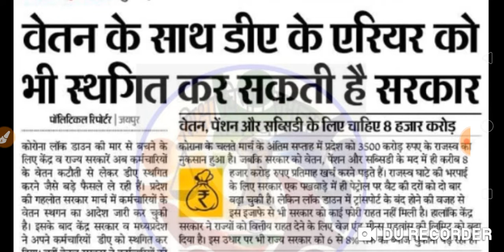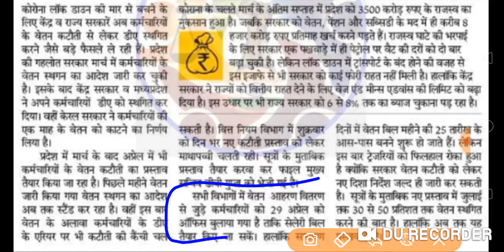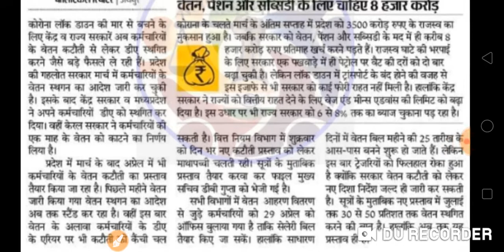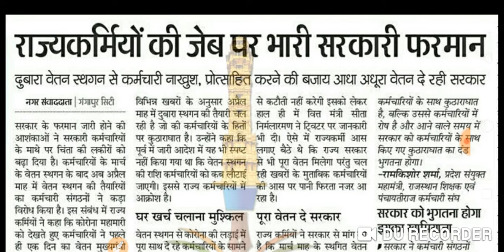कोरोना वारियर्स शिक्षकों में भारी रोष मार्च के बाद अप्रैल माह का भी वेतन में भी भारी कटौती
employee payment management system project in python, employee payment excel sheet, employee payment system, employee payment personal data for paymanager, employee payment management system, employee payment management system in python, employee payment receipt, employee professional tax online payment, employee share based payments ca final, employee share based payment with cash alternative